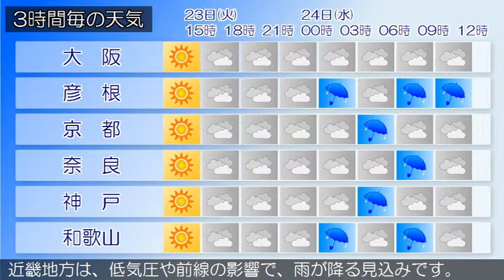2019/04/23 近畿地方の天気予報 昼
近畿地方は、高気圧に覆われて、おおむね晴れています。今日の近畿地方は、高気圧に覆われておおむね晴れますが、気圧の谷の影響で夕方から曇り、雨の降る所があるでしょう。明日の近畿地方は、低気圧や前線の影響で、雨が降る見込みです。